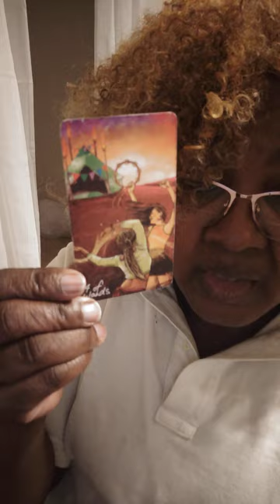Aries: What U Need to Know " Key to You Manifesting"